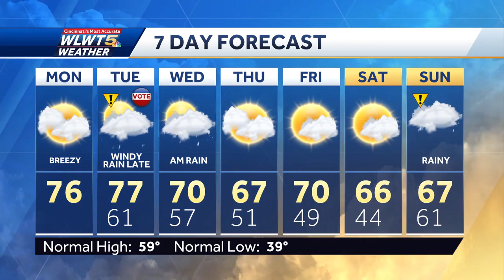Dry and warm Monday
Warm and dry weather is expected for your Monday! A cold front brings us wind and some election day rain.